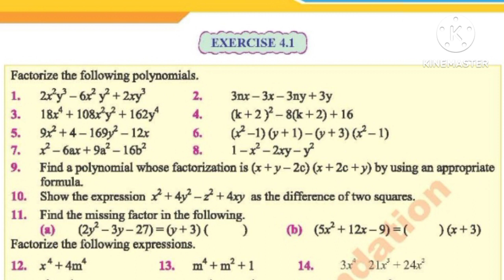Fbise 9 Class Maths Ex 4.1 Q 6 || Fbise New Math 2024 ex 4.1 q no 6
real number
whole number
maths tricks
math tips

Save

Report

Class 9 maths chapter 2 exercise 4.1 new book| National Book Foundation Class 9 Maths | Explore Knowledge 14

How to Study for Exams?🔥| 3 koScientific Steps to Cover Syllabus in less time| Prashant Kirad

Scientific MCQs trick for exams, how to guess MCQ'S correctly
Your Free Academia

Class 9 Maths Chapter 2 Exercise 4.1 New Book| National Book Foundation Class 9 Maths |Fazal Academy
Fazal Academy

unit 1 exercise 4.1 question no 1 & 3 I ex 4.1 Class 9 Maths ex 4.1
ASK Mathematicians
Class 9 Maths Chapter 1 Exercise 4.1 New Book | National Book Foundation Class 9 Maths|Fazal Academy | you can also learn math by waqas nasir.

class 9 math new curriculum 2024 | class 9 maths new book | class 9 new curriculum 2024 math book | new books of class 9 2024

9Th Class Math Exercise 4.1 Federal Board || New Changed Book 2024 ||
Class 9 Exercise 4.1 NBF Maths national book foundation Maths Ex 4.1 federal board Maths

exercise 4.1 class 9 maths new book
exercise 4.1 class 9 maths nbf new book
exercise 4.1 class 9 math new book
imcg maths class 9 exercise 4.1
class 9 maths exercise 4.1 english medium
class 9 maths numbers system exercise 4.1
waqas nasir 4.1 class 9
exercise 4.1 class 9 federal board
class 9 maths paper 2024 federal board
9th class math federal board
class 9 math new book 2024
9th class maths book federal board

In The Video:
EXERCISE 4.1
1. By using the property of product and quotient rule for radicals, write each expression as a single radical and simplify.
2.. Write cach exponential expression as an equivalent radical expression and simplify if possible.
3.Write each radical expression as an equivalent exponential expression and simplify if possible.
4.Use the properties of exponents to simplify cach of the following. Assume that all variables represent positive numbers. (write all results with positive exponents.)

Thanks
Regards